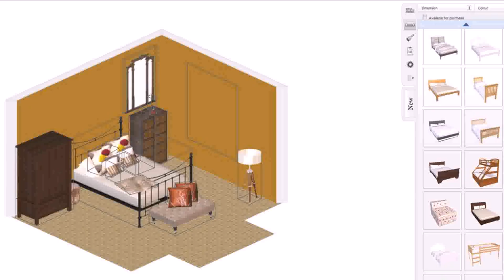How To Design Your Own House Online Free (see description)